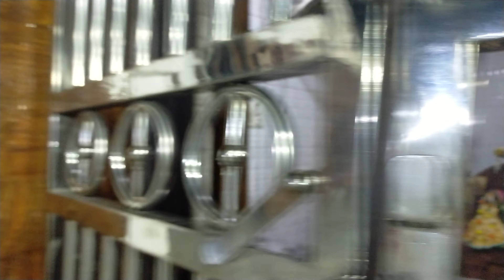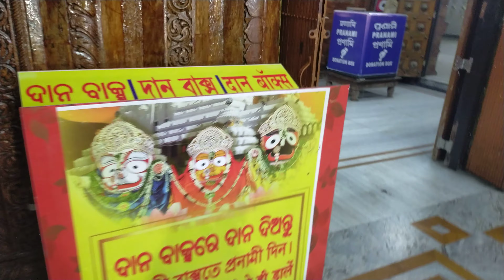khidirpur Jagannath mondir dekhe mon vore gelo 🙏 bengali ghorkonna vlog 🙏